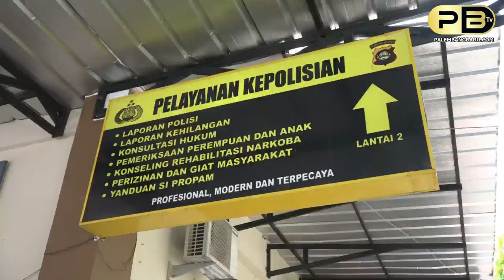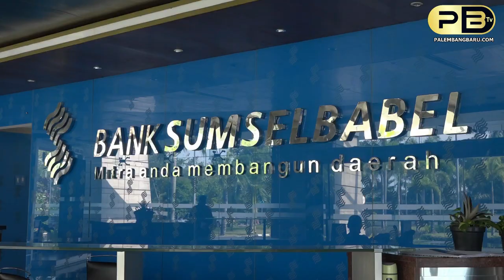DIDUGA MENGHILANGKAN S-K SEORANG PNS, BANK SUMSEL BABEL DI POLISIKAN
Kameramen : Muhammad Rian